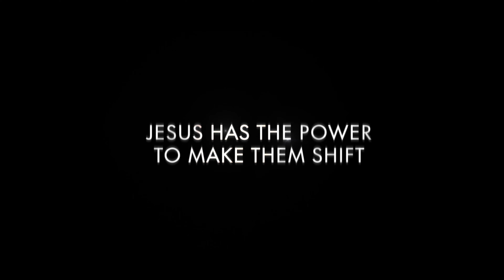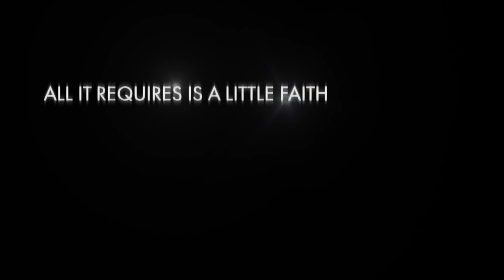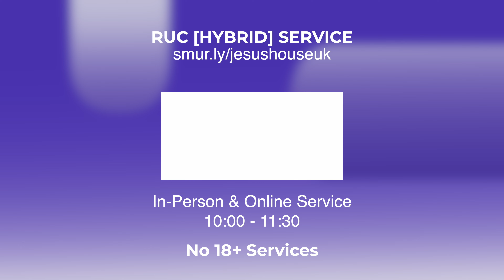28-05-2023 Jesus House 7NEWS